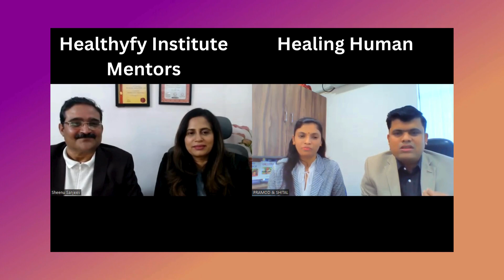Healthyfy Interview With Us By our mentors in Healthyfy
Please note that the content in this channel is not a substitute for medical advice, diagnosis or treatment and is purely informational The suggestion made in this channel are "generally informational " and are not specifically applicable to any particular individual's medical problems, concerns or needs